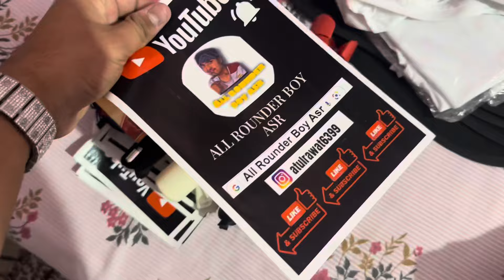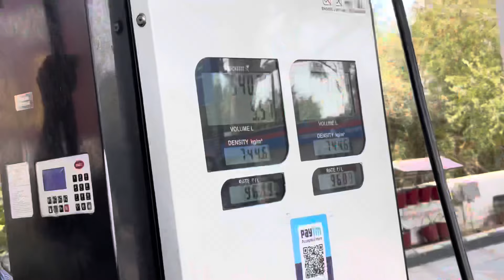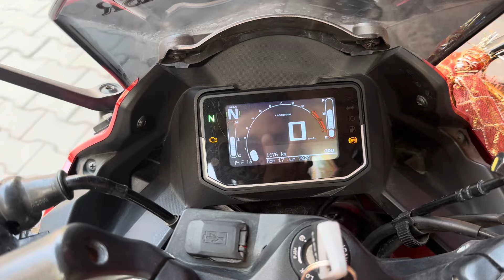Accident ho gya 😭| Daily Vlogs | All Rounder Boy ASR